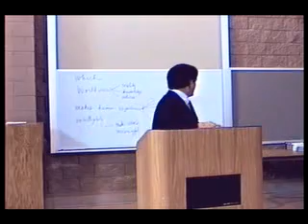018 Greg Bahnsen Problems for Unbelieving Worldviews part 8